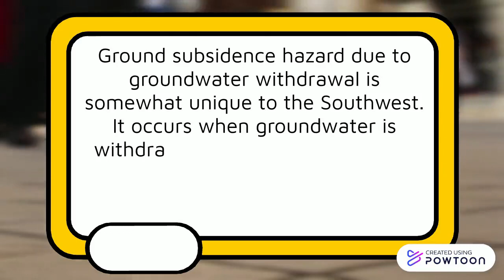nature of hazard